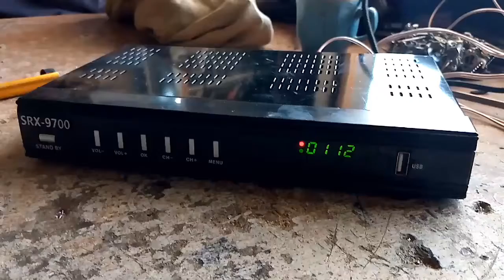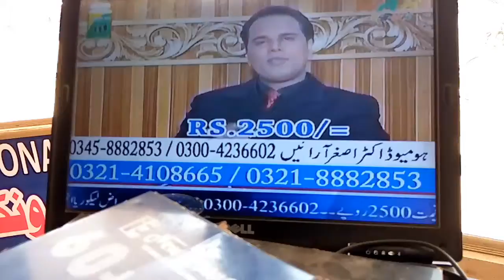Ali3510c all Receiver voice problem solution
السلام علیکم السلام علیکم دوستو آج ہم آپ کو اس ویڈیو میں بتا رہے ہیں کہ آپ کے  رسیور کے اندر آواز کا پرابلم بن جائے تو اس کو آپ کس طرح ایزی طریقے کے ساتھ اس کا مسئلہ حل کر سکتے ہیں اس کو ٹھیک کر سکتے ہیں